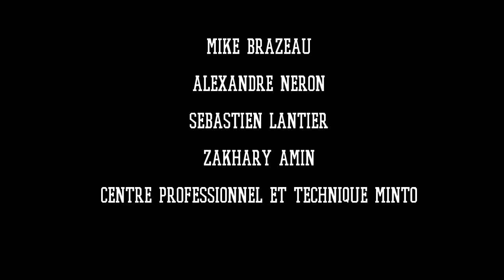ATF 2014-2015 - Secondaire - CPT MINTO - M. Desnoyer, un modèle francophone...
Professeur: Patrick Doucet
Établissement: Centre professionnel et technique Minto (CPT MINTO)
Ville,Pays: Ottawa, Ontario, Canada
Titre du projet: M. Desnoyer, un modèle francophone au Centre professionnel et technique Minto

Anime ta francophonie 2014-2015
Catégorie secondaire
Centre de la francophonie des Amériques